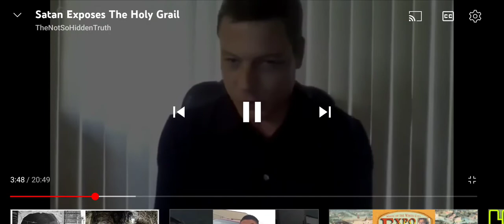The Spear of Destiny (for my affection)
The Not So hidden truth